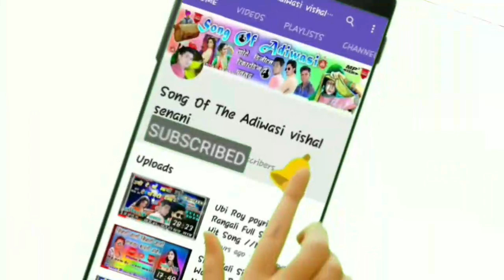JABAR JASTI LAYU NI BHONDODO PAR TUSE ME @ SINGER BHURASING SENANI @ITARAM KHOTE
विशाल सेनानी Making DJ remix songs from our channel and re-uploading video on YouTube, it is illegal to broadcast without permission in the local TV channel. So you are requested not to do so or else there may be legal action on you.

🎵 Song !! JABAR JASTI LAYU NI BHONDODO PAR TUSE ME
🎤Singer !!  BHURASING SENANI

🎹Music !!  ITARAM KHOTE

🖥Studio !! CHIMA KHOTE AND ITARAM KHOTE

🎬Recoding !!" KHOTE RICORDING STUDIO PALSUD